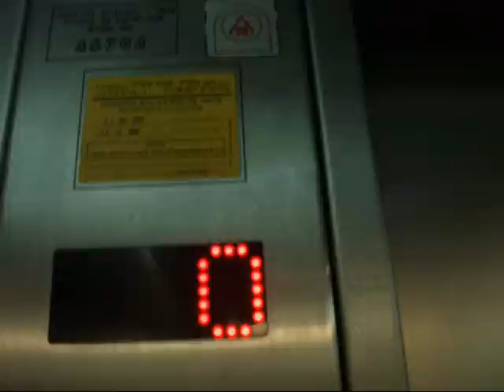Retake - ThyssenKrupp traction talking elevator at Ayalon Mall in Ramat Gan(Main elevator)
Mall - Food Court elevator---
Brand: ThyssenKrupp.
Type: Traction.
Capacity: 1200kg / 16 Passengers.
Floor served: 2[ 0(Mall), 1(Food Court)].
Note: This elevators has brand new call buttons.

(C)2011  maalit72